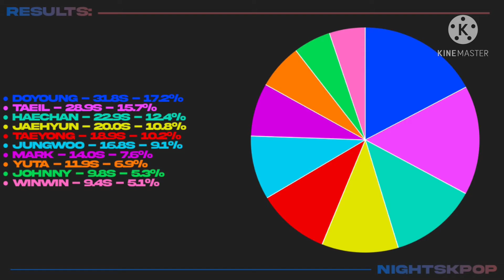How Would NCT127 sing ONE (ASTRO)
How would the NCT127 members sing ONE by ASTRO?